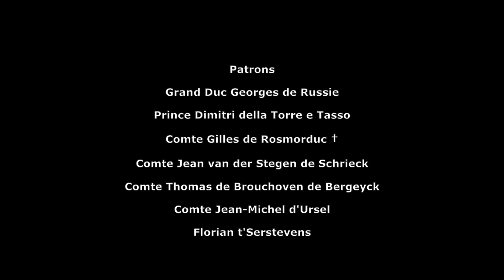Cercle d'Egmont - Diner Des Artistes 6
This video reflects the talents of several artists performing on March 15th 2016 at the Cercle d'Egmont: Jacques Dupriez (violin), Antonio Segura (guitar), Daniel Lang (piano), Arthur de Saint-Marcq (DJ Ipercube), Caroline de Peyrecave (painter) and Sofia Yero (flamenco dancer).